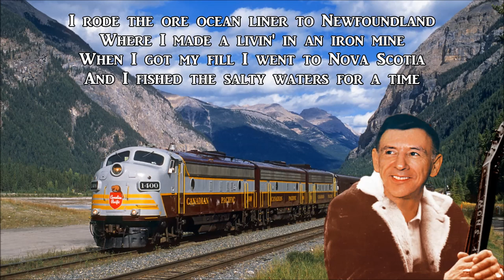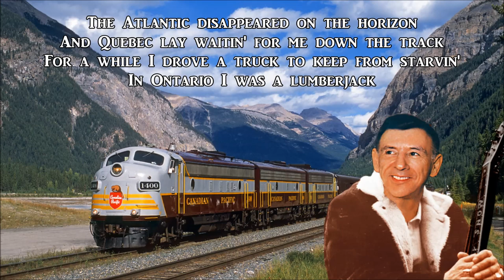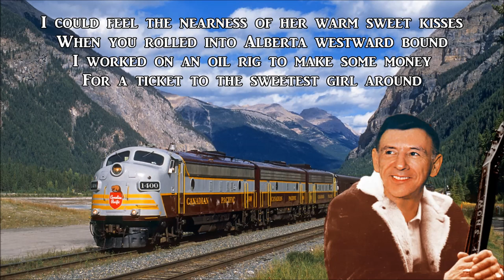Canadian Pacific Hank Snow with Lyrics